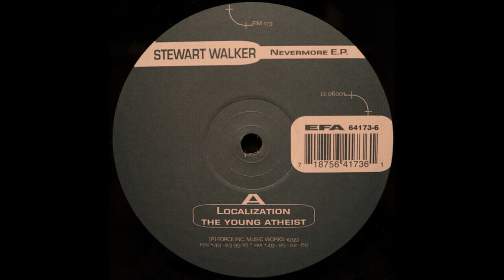Stewart Walker - Localization (Techno 1999)